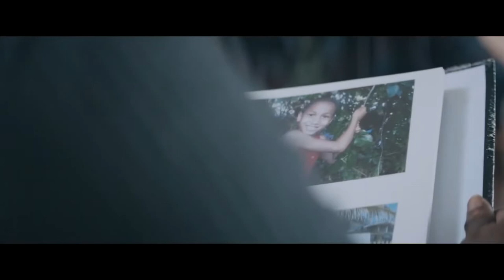Sanctioning Evil (2022) Action Trailer with Tobias Truvillion, Zach McGowan & Taryn Manning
Sanctioning Evil (2022) Action Trailer with Tobias Truvillion, Zach McGowan, and Taryn Manning